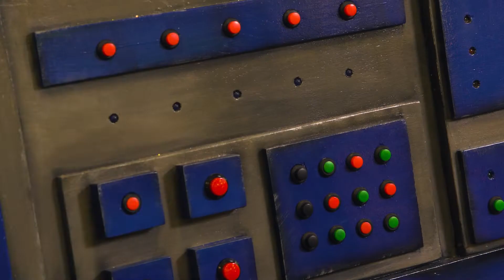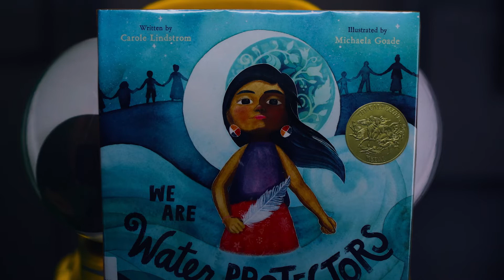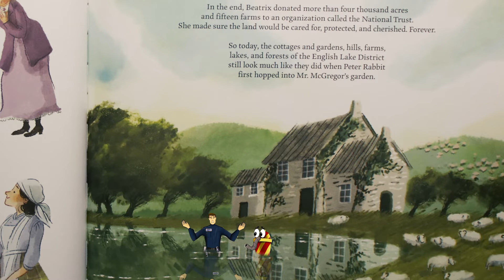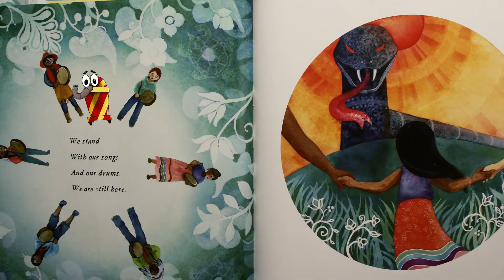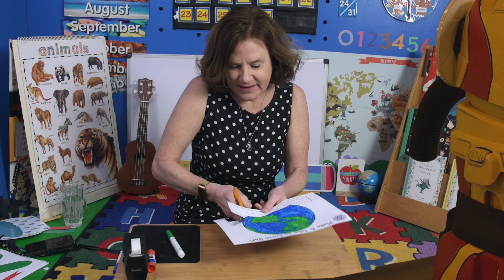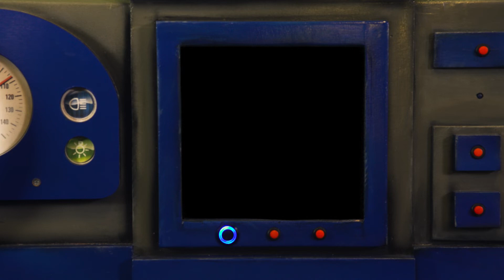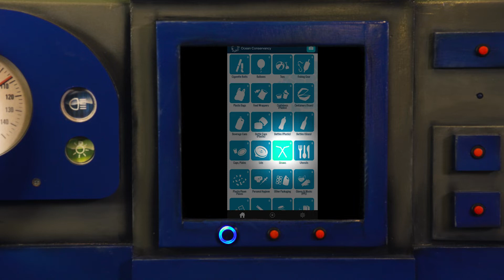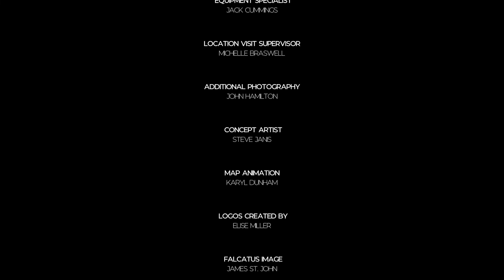Kids Recycle Video - The Reading Road Trip EP30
The Reading Road Trip: Off Road Adventures/ Deep seas Readers:

Our Home. Our Earth. -Recycling/Keeping the Earth Clean

Description: Checkers the Inventor and Snoozer the robot travel to a river clean up effort to play their part in keeping the Earth clean. Join them on this thrilling adventure as they magically transport into two earth themed books and do an Earth-hat craft!

Craft: Earth hat

Books:

Water is Water: A Book about the Water Cycle

Digging for Words by Jose Gutierrez

Scrap Metal Swan- A Rover Clean Up Story by Joanne Linden

Sea Turtle Scientist by Stephen Swinburne

We Are Water Protectors by Carole Lindstom

Saving the Countryside by Linda Marshall